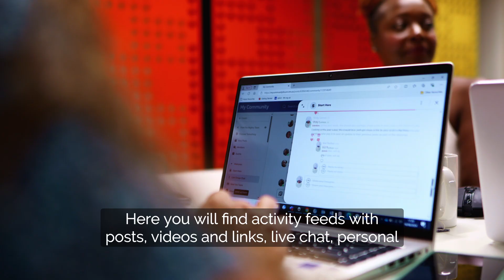My Community Introduction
An introductory video into the features and purpose of Terrence Higgins Trust My Community.